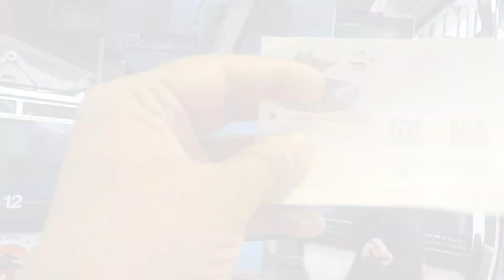Manakamana mandir darsan// visit nepal //family tour (religious tour) Gorkha manakamana //cable car